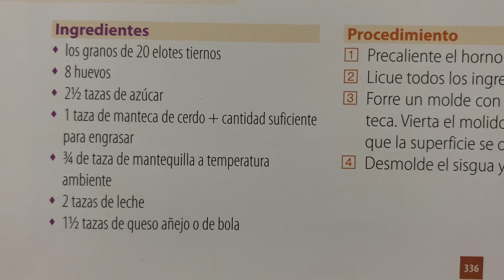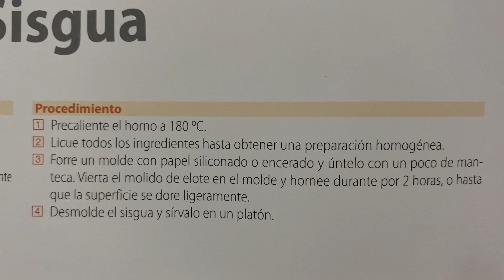Sisgua 🧑🏻‍🍳 Receta de Tabasco Postre 😍